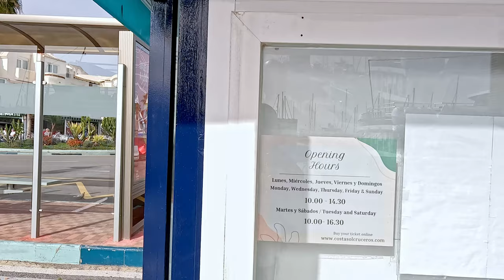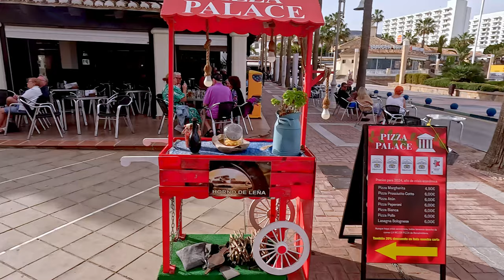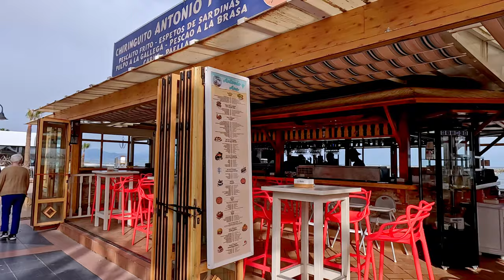BENALMADENA Spain Lovely Sunny Day MARCH 2024 | COSTA DEL SOL, Andalusia [4k]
Benalmadena - Spain - Costa Del Sol - Andalusia - Malaga - March 2024
Embark on a breathtaking journey to Benalmadena, Spain, with "Discover With Joe" in our latest 4K adventure! 🌞🌊 This beautiful day on the beachfront of Costa Del Sol, Andalusia, in March 2024, is a visual feast you won't want to miss. From the serene waves kissing the golden sands to the vibrant life along the promenade, we've captured the essence of this stunning destination. 🏖️📸

Join Joe as he explores the picturesque landscapes and hidden gems of Benalmadena. Whether you're a lover of serene beach walks, a fan of vibrant coastal towns, or simply in search of your next travel inspiration, this video is your gateway to experiencing the beauty of Spain like never before. Your support helps us to discover more incredible places together, one walk at a time. 🚶‍♂️💖

Remember, "Discover With Joe" is more than just a channel; it's a journey to the world's most captivating locations, all from the comfort of your home. So, grab your virtual passport and let's dive into the beauty of Benalmadena together! 🌍✈️

BENALMADENA, SPAIN
RECORDING DATE:
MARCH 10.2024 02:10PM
17°C / 62.6°F